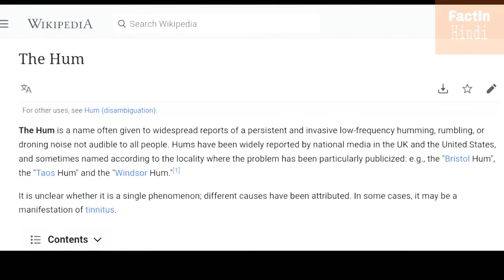इन पांच रहस्यों के बारे में वैज्ञानिक भी नही जान पाए || most weird mystery of history